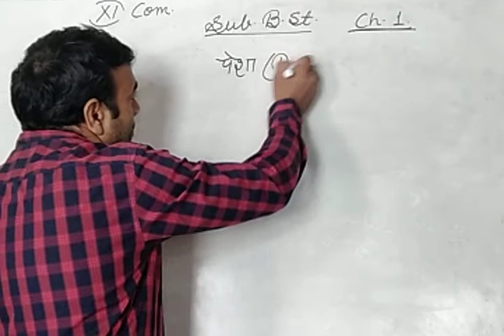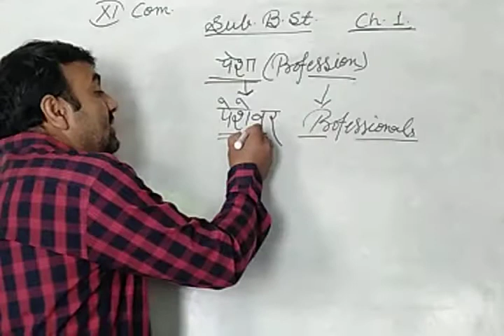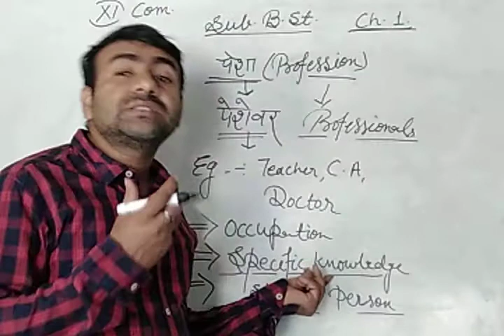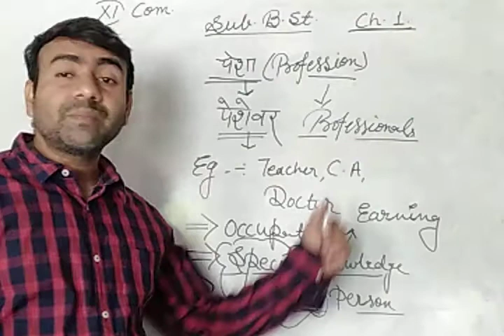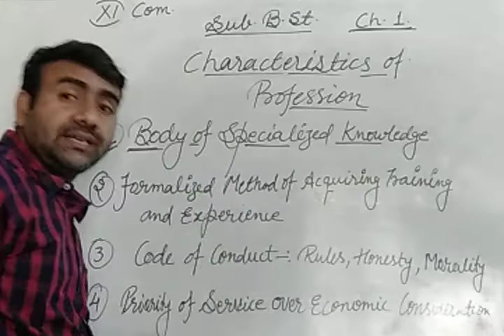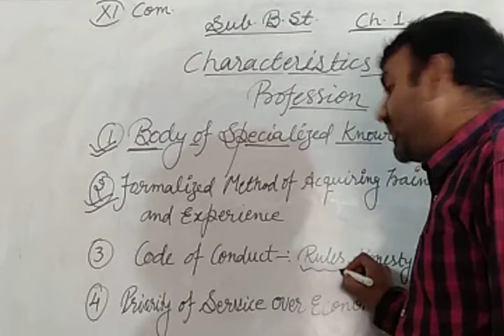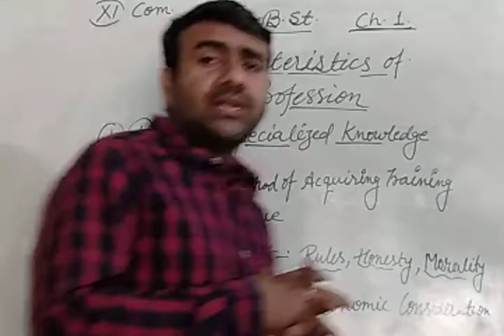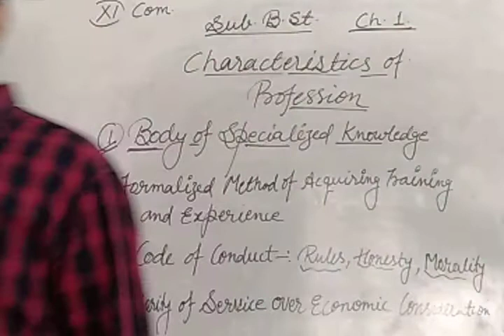Business. Trade and Commerce | Chapter 1 | Part B | Business Studies | Class 11